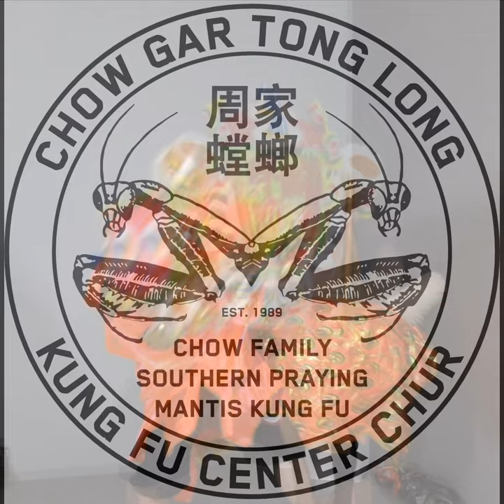Unicorn Dance - Lion Dance Team - Kung Fu Center Chur